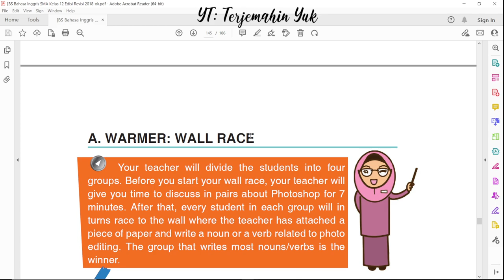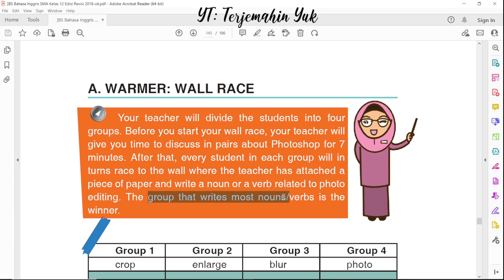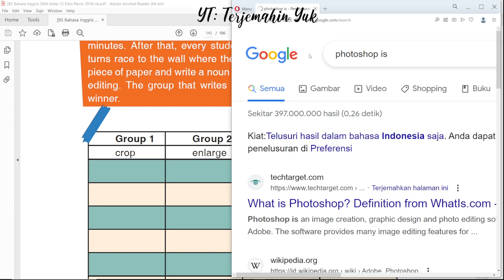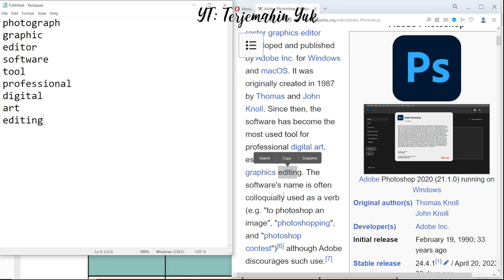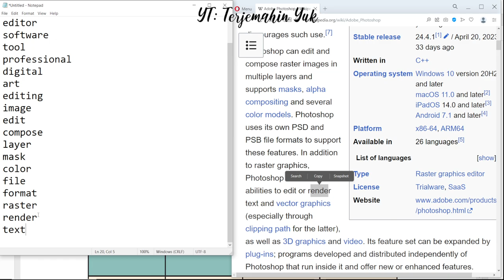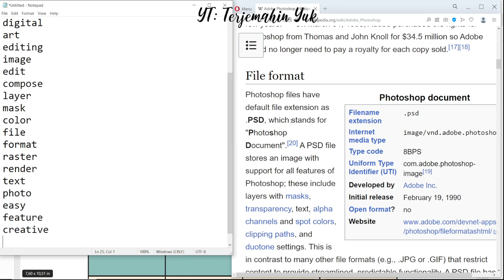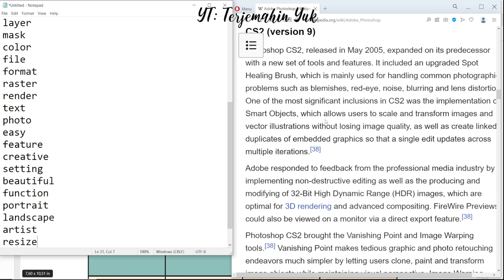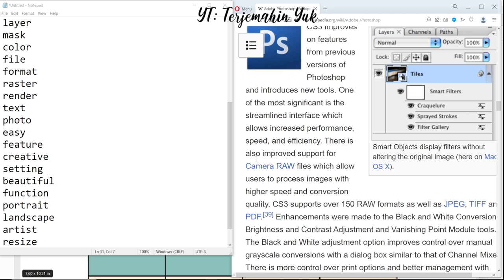Hal. 135-136 kelas 12 Terjemahan Buku Bahasa Inggris SMA Kurikulum 2013 Revisi 2018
Chapter 10 How to Use Photoshop
Warmer : Wall Race

terjemahin yuk
terjemahinyuk
terjemahkan yuk .